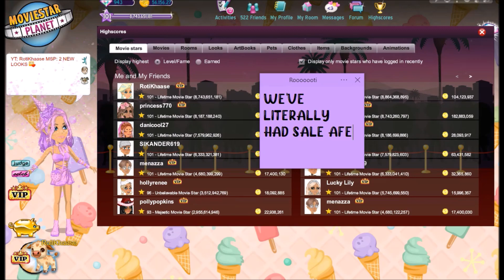MSP's FIRST EVER - DOUBLE FAME WEEKEND OMG!!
Who's gonna level up this weekend?

Hey Guys!

WHAT I USE:
Sticky Notes: Simple Sticky Notes
Recorder: Screencast O Matic (Full Version)
Editing: Windows Movie Maker & Vegas Pro 16
Thumbnails: Pixlr

MY ACCOUNTS!
US & GERMANY: RotiKhaaseUK
DK, SE, NO, FI, CA, AU, IE, FR, PL, NL, ES: Rotii xo
NZ: Rotii ox
TR: Rxti xo

SOCIAL MEDIA!

I AM NOT ON ANY OTHER SOCIAL MEDIA!